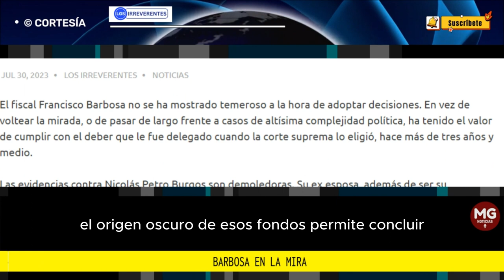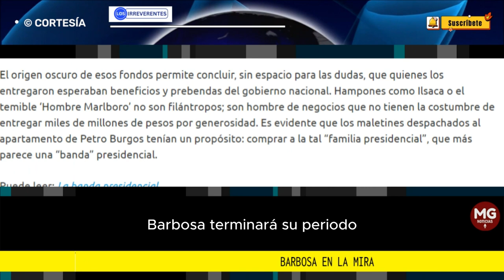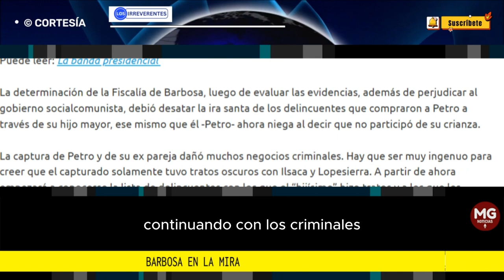BARBOSA EN LA MIRA 🔴 Editorial Los Irreverentes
El fiscal Francisco Barbosa no se ha mostrado temeroso a la hora de adoptar decisiones. En vez de voltear la mirada, o de pasar de largo frente a casos de altísima complejidad política, ha tenido el valor de cumplir con el deber que le fue delegado cuando la corte suprema lo eligió, hace más de tres años y medio.